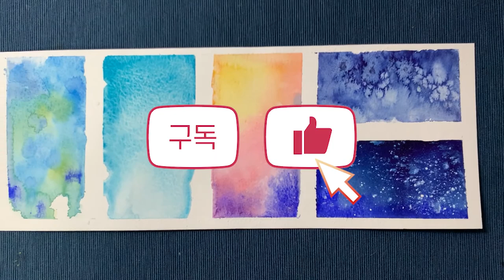Watercolor technique no.2 wet in wet 알아두면 좋을 수채화 테크닉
수채화 테크닉 #2 두번재 영상입니다.  그림을 모르더라도 알아두면 좋은 수채화의 기본 테크닉, 번지기, 블렌딩, 그라데이션, 소금뿌리기 등의 기법에 대한 내용입니다.  차근차근 설명했으니 많은 시청 바랍니다.